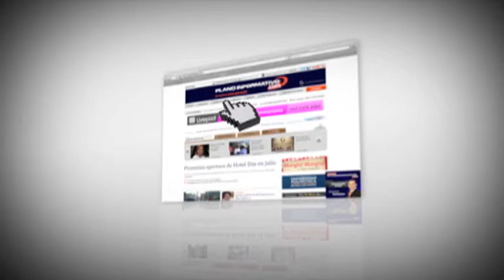Noticiero Planoinformativo.com 15 de Mayo 2013 Parte 2